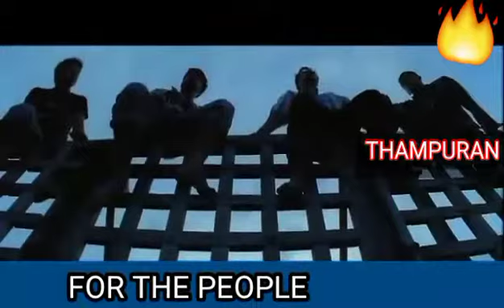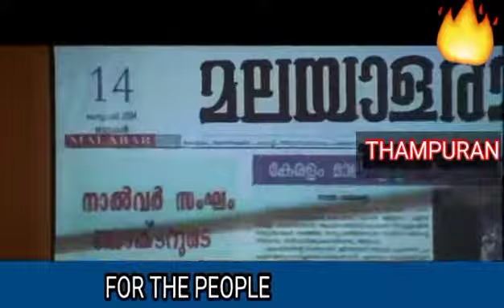Thampuran/for the people/loka samastha/evergreen hits/ലോക: സമസ്ത/